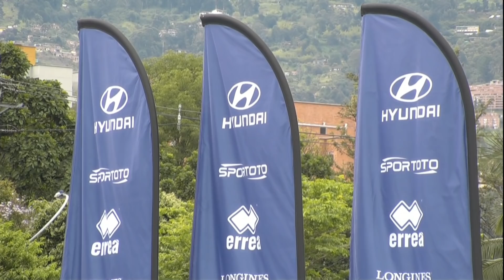Sugimoto Tomomi v Lan Lu – recurve women bronze | Medellin 2019 World Cup S1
Recurve women’s bronze medal match between Sugimoto Tomomi of Japan and Lan Lu of China at the first stage of the 2019 Hyundai Archery World Cup in Medellin, Colombia.